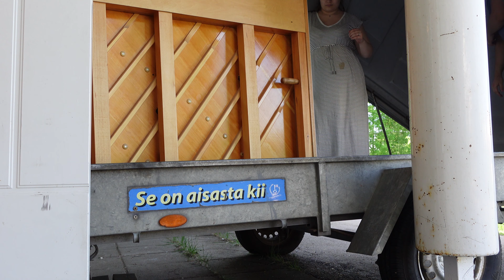Muuttovlogi | OSA 2/2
Kiitos, jos katsoit videon!
Muista tilata kanava, sehän ei maksa mitään!😍

Nähdään seuraavassa videossa😎